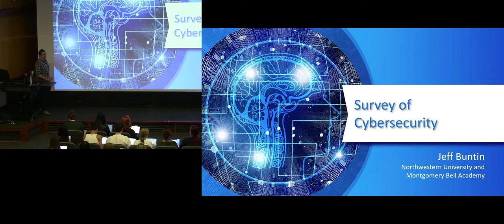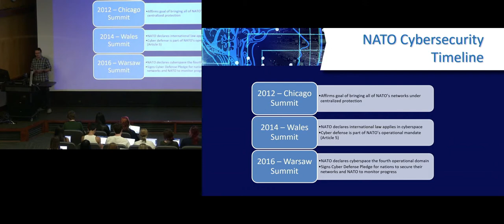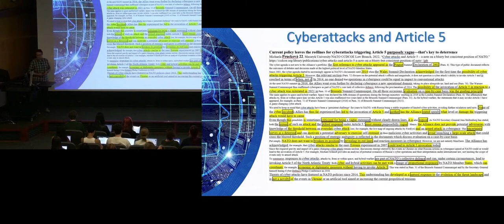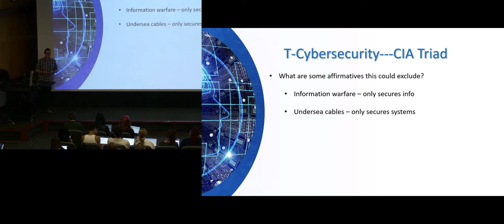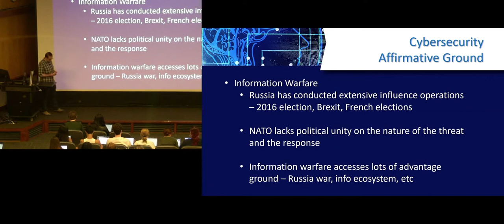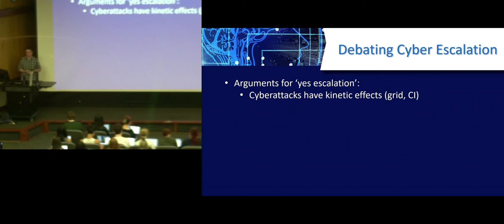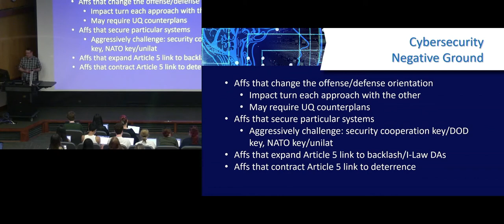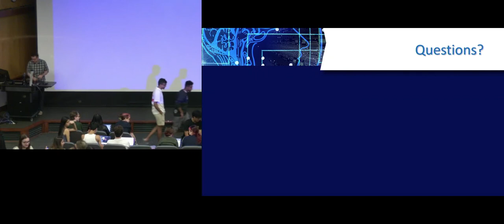Survey of Cybersecurity with Jeff Buntin